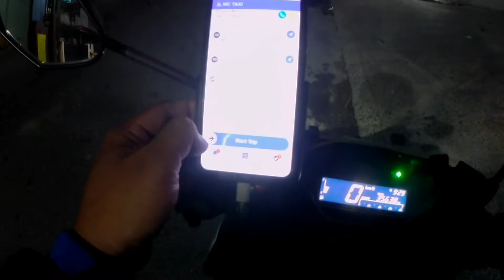SARAP NG BYAHE LONG DISTANCE SA JOYRIDE MOTORCYCLE TAXI MAY SINGER AT GALANTENG PASAHERO NAISAKAY